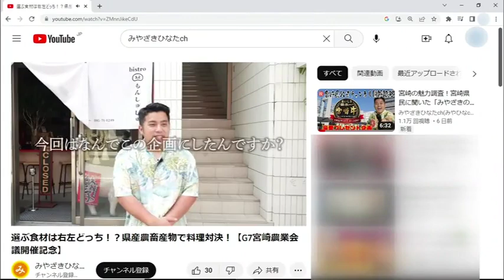宮崎の魅力を県内外に発信 宮崎県が新たなYouTube公式チャンネルを開設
宮崎県は、宮崎の魅力を県内外に発信しようと、動画投稿サイトユーチューブに新たな公式チャンネルを開設しました。

県出身のユーチューバーが、県産食材をリポートする動画。

これは、県が、ユーチューブに新たに開設した公式チャンネル「みやざきひなたch」で配信されているものです。

あわせて、県では、こうした動画のダイジェスト版をさまざまなSNSで配信することにしていて、県の公式ホームページなど既存の広報媒体へ誘導したいとしています。

（宮崎県　河野俊嗣知事）
「チャンネルを新たにつくって、より気軽に情報に親しんでいただくためのものに取り組みますということ」

県では、「みやざきひなたch」で毎月4本程度、動画を配信することにしています。